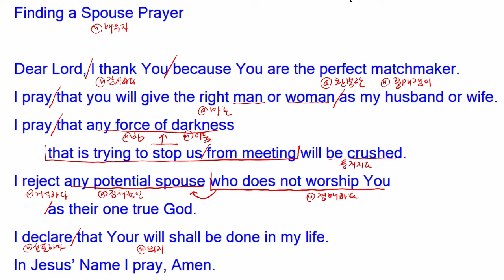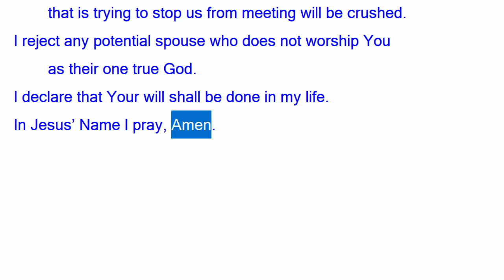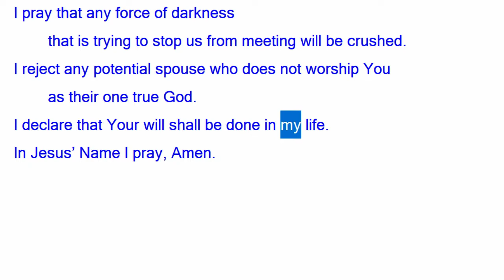매일 영어기도 훈련 배우자 주시기를 기도함 For Finding a Spouse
Finding a Spouse Prayer

 Dear Lord, I thank You because You are the perfect matchmaker.
 I pray that you will give the right man or woman as my husband or wife.
 I pray that any force of darkness
  that is trying to stop us from meeting will be crushed.
 I reject any potential spouse who does not worship You
  as their one true God.
 I declare that Your will shall be done in my life.